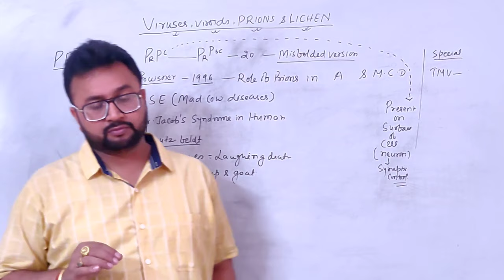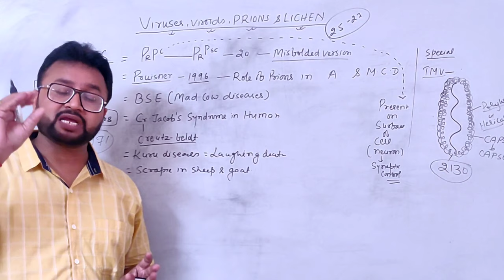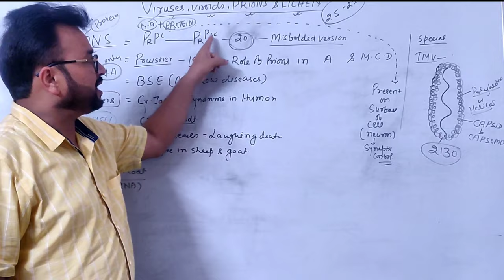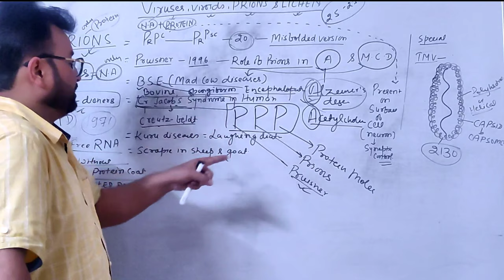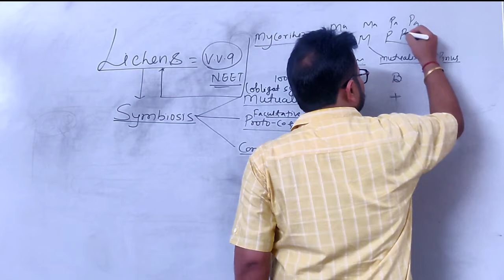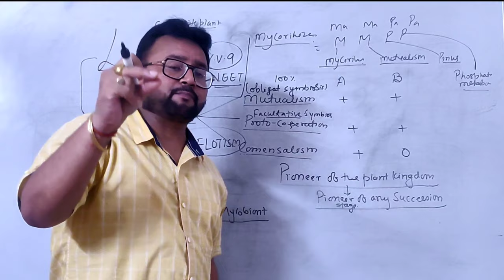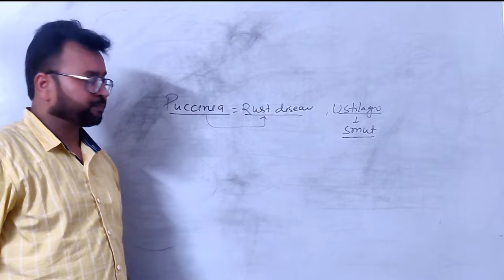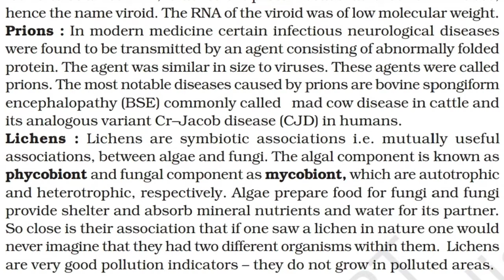Study of Viroids,Prions and Lichens